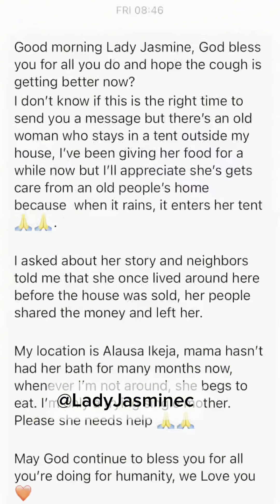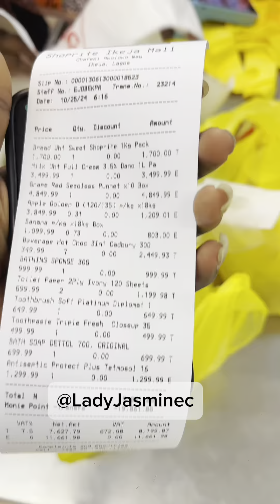This Old Woman Was Called A Witch Because She Had 14 Children And Lost 13 Children